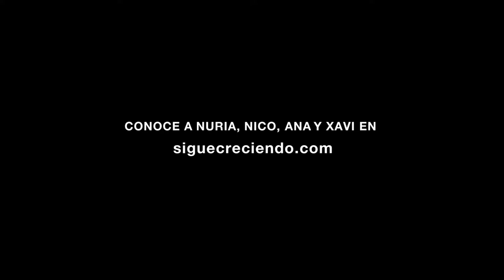Amazon busca personas como Nuria, Xavi, Ana, Nico… y como tú.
¿A qué esperas para unirte a nuestro equipo? Sigue creciendo con Manpower.